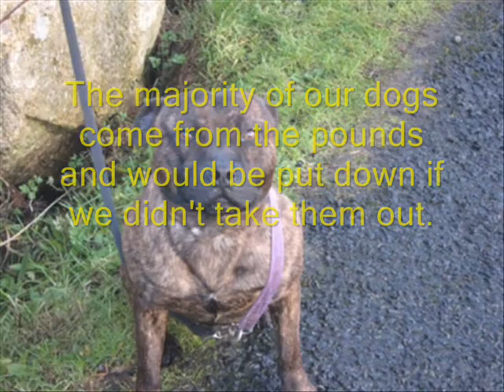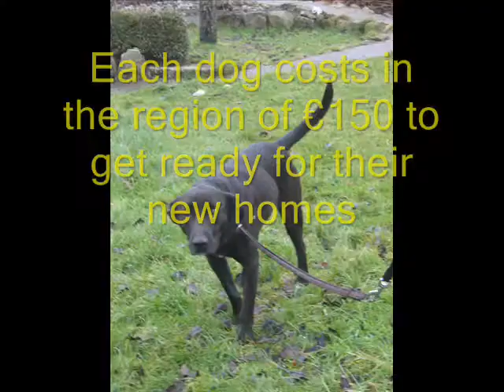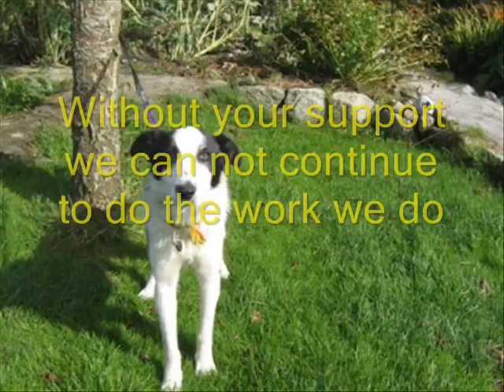MADRA2011-2.wmv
Just some of the MADRA dogs rescued in 2011.